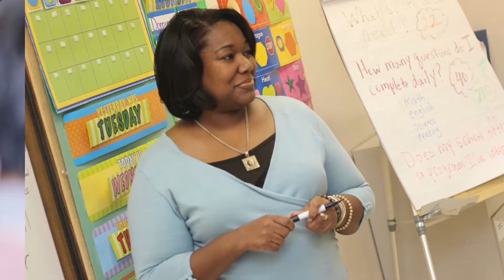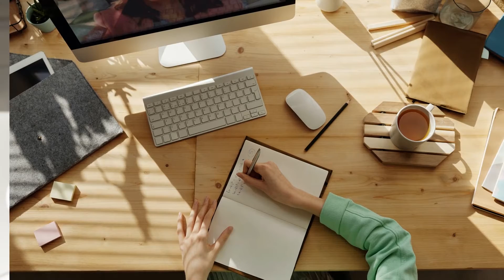Tips for First-Year Special Education Teachers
Should Schools Include Active Shooter Response Plans?

Students, teachers, and parents in the United States have been faced with an increasing reality of gun violence in schools over the past few decades. As part of the federal response, the government passed the Gun-Free Schools Act (GFSA) in 1994, which requires expulsion of students with firearm offenses for at least one year and a mandated referral of these students to the criminal justice system. School systems have implemented some preventative measures as well, but there is some controversy surrounding these preparations.

Professional Governmental Underwriters, LLC

4870 Sadler Road, Suite 102